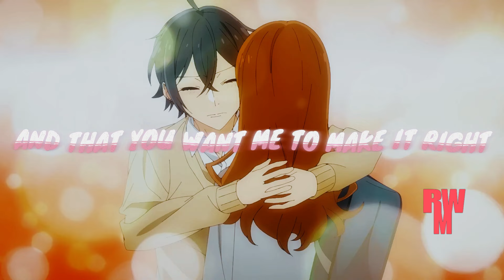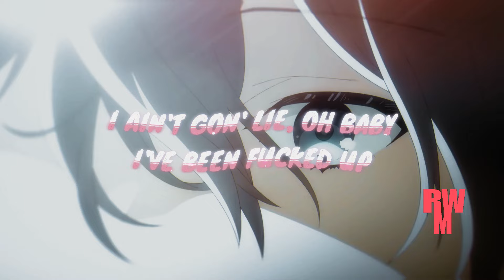The Kid LAROI - NEED YOU MOST (REMIX)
⚠ Ray Walter Music does not own the vocals used in this remix/mashup. The instrumental is 100% originally composed, owned and copyrighted by Ray Walter Music & Binomadethebeat.

Any unauthorised use of the beats, including commercial use of tagged beats as well as unauthorised reselling, is considered a direct violation of the Copyright law and is infringing upon the copyrights of the works of Ray Walter Music.

© Produced by Ray Walters x Binomadethebeat